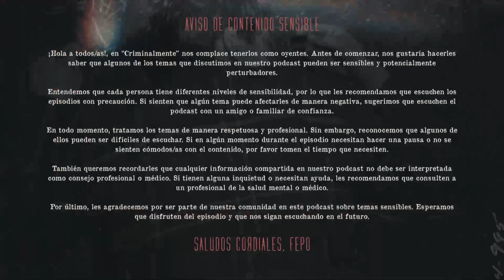"NO ME ARREPI3NTO DE LO QUE HICE" LA HISTORIA DE EL S4D1CO - Vlog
En el EP#08 de Historial Criminal, exploraremos la historia de Raúl Marroquín, un individuo despiadado y cruel, debido al sadismo con el que perpetraba sus crímenes, se ganó el apodo que tiene. Utilizó su carisma y atractivo para llevar a cabo crímenes atroces contra miembros de la comunidad LGBT en la Ciudad de México durante los primeros años de la década del 2000. Acompáñenme a descubrir estos impactantes y perturbadores sucesos.